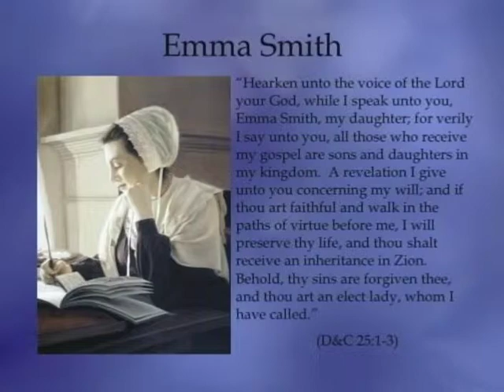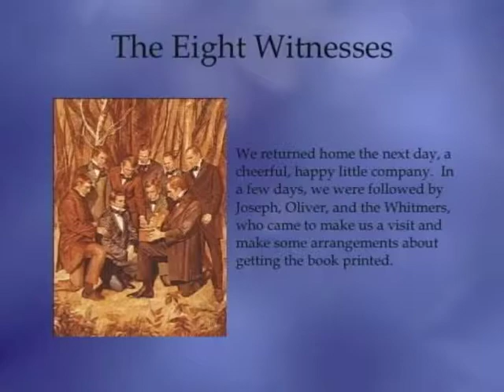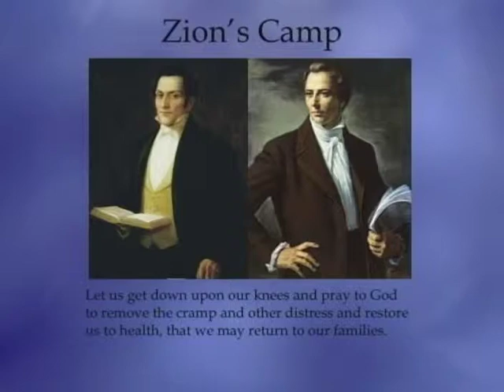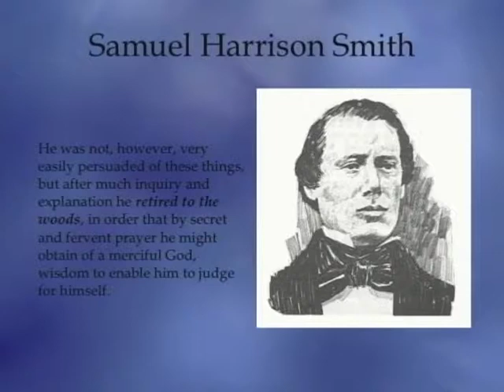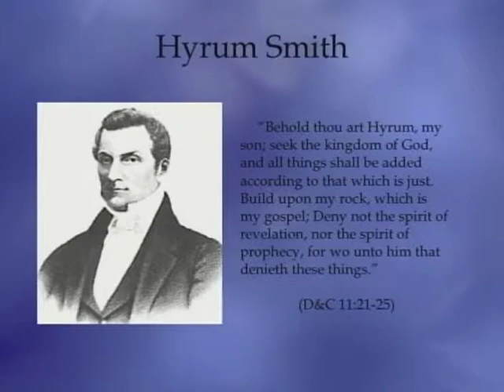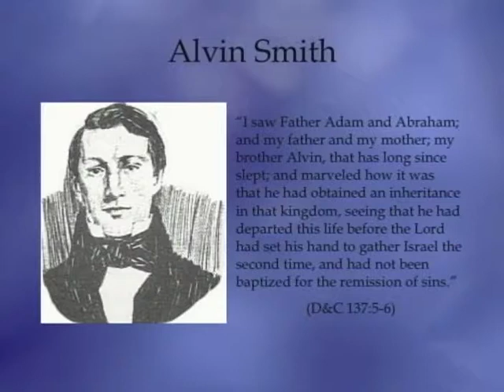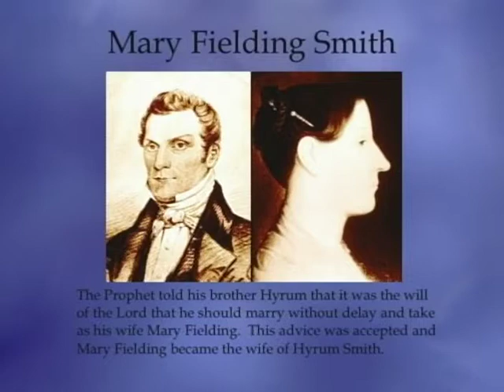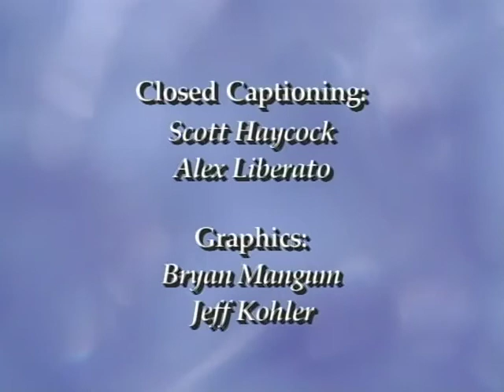Sperry Symposium 2005 - Joseph McConkie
34th Annual Sidney B. Sperry Symposium
Joseph F. McConkie
"The Smith Family and a Tradition of Revelation"